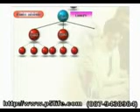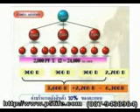การเปิดตำแหน่งคลังสินค้า